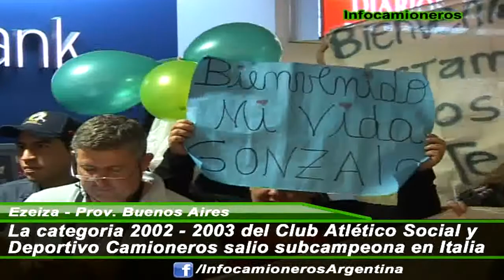Recibimiento de las categorias 2002 y 2003 de Camioneros que se consagraron subcampeonas en Italia